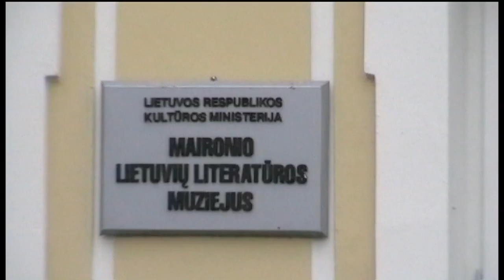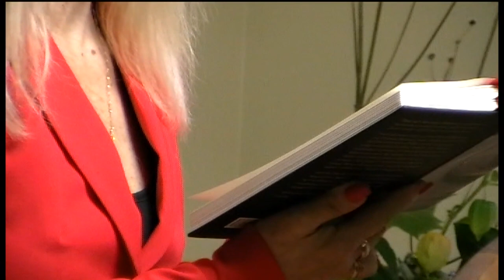Tautvydos Marcinkevičiūtės knygos ''Mano poe(ma)ma'' sutiktuvės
*** Tautvydos Marcinkevičiūtės naujos poezijos knygos ''Mano poe(ma)ma'' sutiktuvės Maironio lietuvių literatūros muziejuje Kaune, 2017 m. rugsėjo 21 d.
* Kartu su knygos autore dalyvauja aktorė Inga Mikutavičiūtė, renginį veda poetas Robertas Keturakis, akardeonu groja Andrius Raupelis. ***
oooooooooooooooooooooooooooooooooooooooooooooooooooo
*** Renginį filmavo Saulius Kintera * Liuksemburgas, 2017